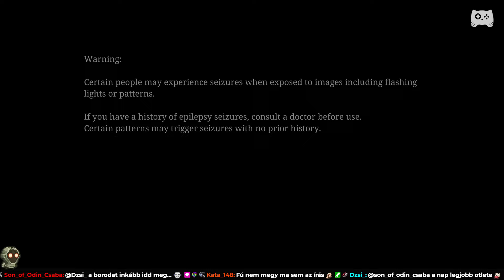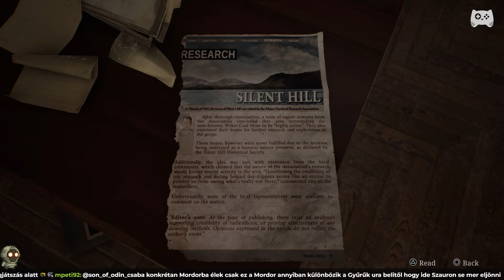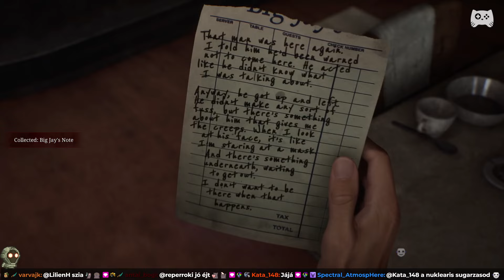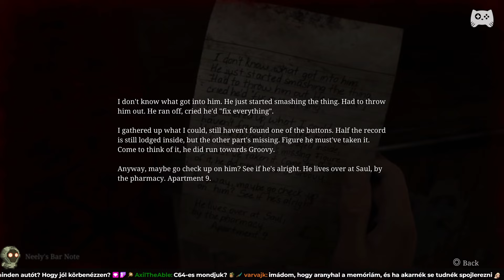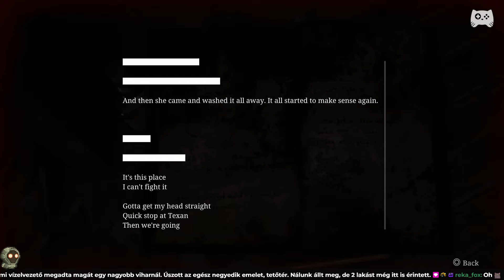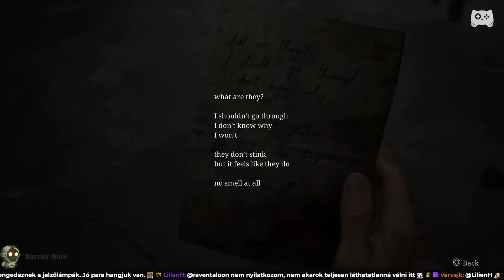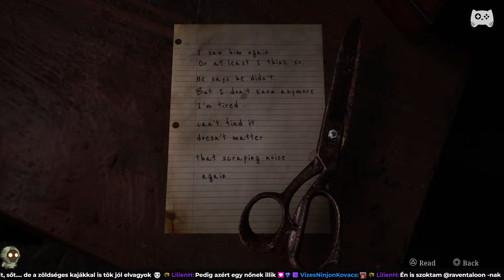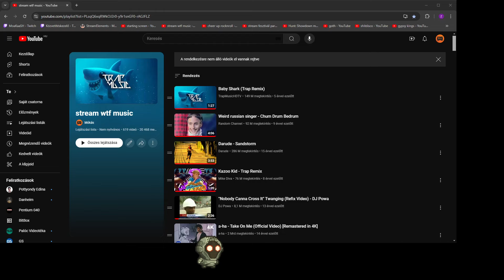VÉGRE MEGJELENT AZ EPIKUS PSZICHO HORROR! | Silent Hill 2 Remake - 1. rész | Magyar végigjátszás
❤️ A játék kulcsát a Playstation biztosította csatornánk számára!

❤️ Kövesd a Vészkórust, vegyél részt az esti streameken és nyereményjátékokban itt

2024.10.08. VÉGRE MEGJELENT AZ EPIKUS PSZICHO HORROR! | Silent Hill 2 Remake - 1. rész | Magyar végigjátszás

Végre megjelent a Silent Hill 2 Remake!

A Silent Hill 2 egy 2024-es horror videojáték amit a Bloober Team fejlesztett, és amit a Konami jelentetett meg. A játék egy remake, a 2001-es ugyanezen cím alatt megjelent játék felújított, újragondolt változata, amit akkor a Team Silent fejlesztett. Ez az első nagyobb megjelenés a Silent Hill franchise-ban, 2012-es Downpour epizód óta. Mint az eredeti játékban, James Sunderland, a főszereplő, visszatér Silent Hill-be, miután levelet kap elhunyt feleségétől, aki azt állítja, ott vár rá.

A Silent Hill 2 Remake Playstation 5, és Windows platformokra jelent meg, 2024. október 8-án.

Az első részben megérkezünk a városba, majd nekivágunk a kutatásnak. Találkozunk egy furcsa nővel, aki szintén elveszettnek tűnik, és aki figyelmeztet minket, hogy maradjunk távol Silent Hilltől. A város utcáin lévő szörnyekkel sokat küzdünk, miközben megpróbáljuk összerakni a nyomokból és puzzleökből az irányt: A következő epizódban pedig jöhetnek a Wood Side Apartments lakásai!